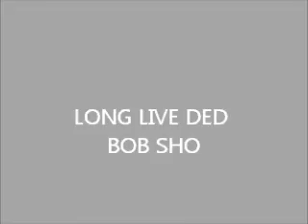DedBobSho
Ded Bob Sho, Arizona